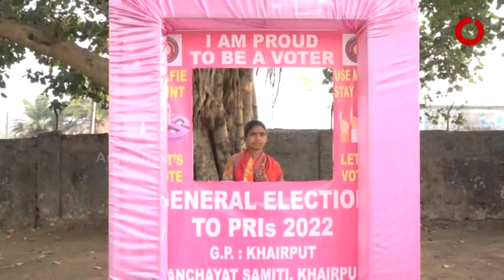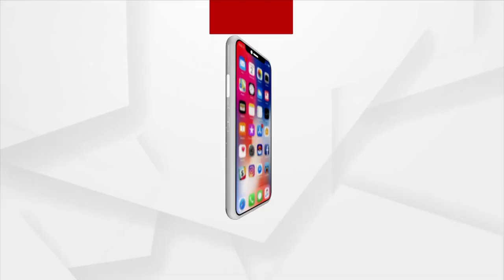Odisha Panchayat Election 2022: Unique Pink Polling Booth in Malkangiri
Kumarput panchayat in Malkangiri district is seen in Khairput ward no.4 Celebrates Polling with Great Respect towards the voters, The booth is completely decorated in Pink.